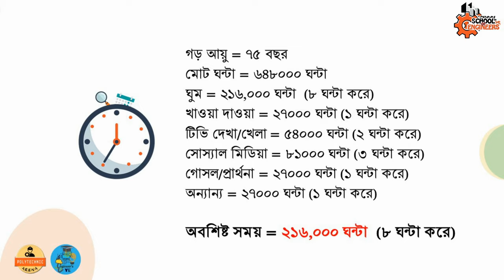Say No to Suicide || Hasan Mahmud